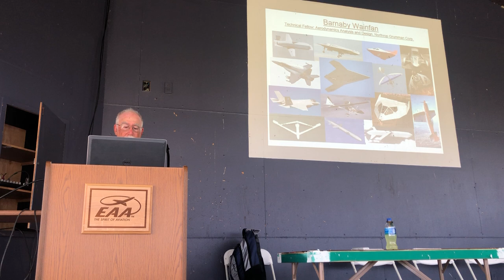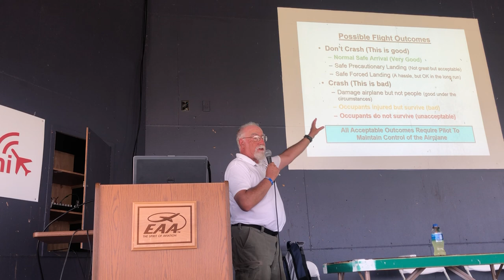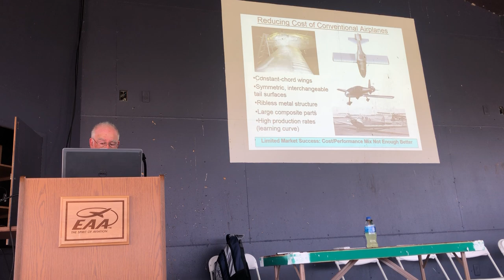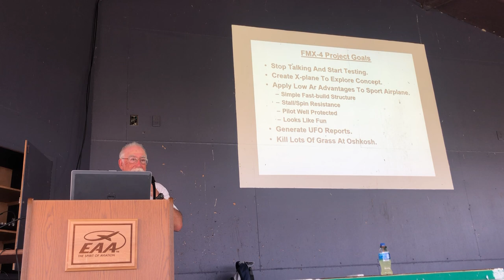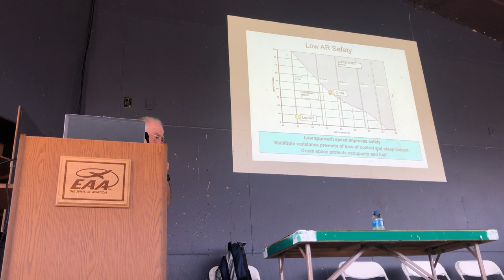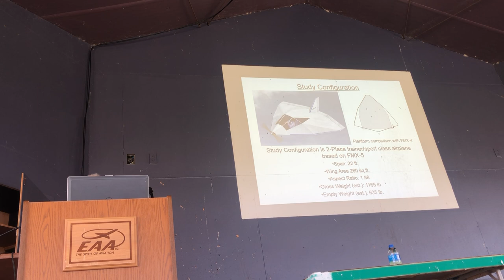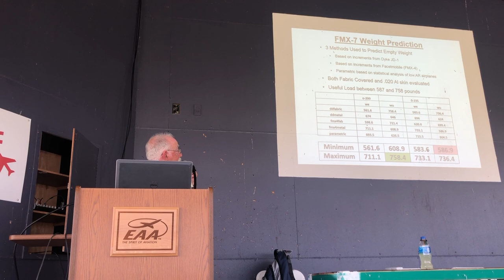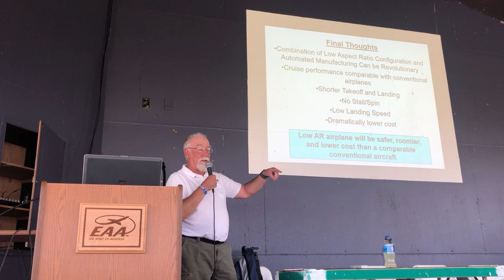Barnaby Wainfan EAA AirVenture Oshkosh 2019 Forum: Low Aspect Ratio Sport Aircraft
Forum talk given at EAA Oshkosh 2019 on the Facetmobile and its ongoing and new developments, and in general low aspect ratio sport aircraft design and engineering.